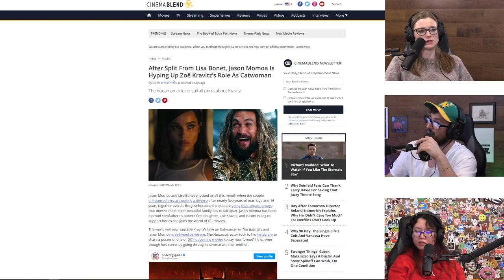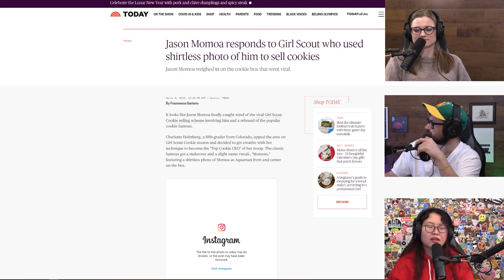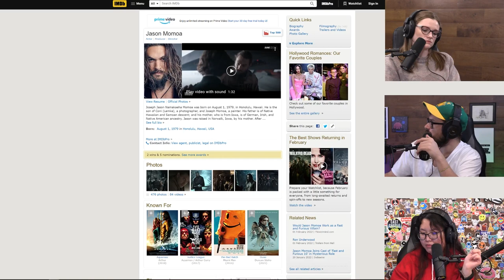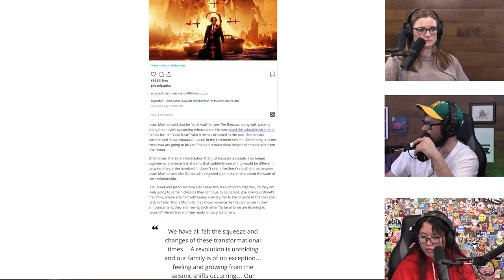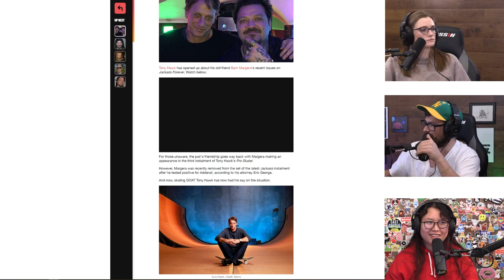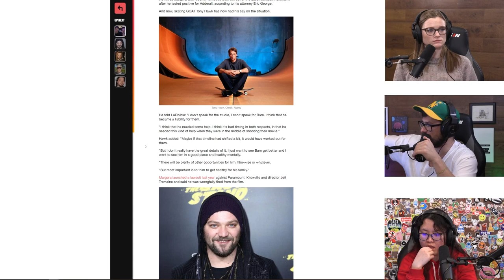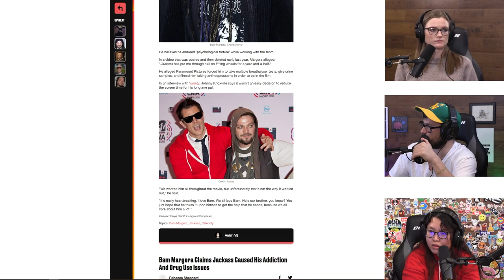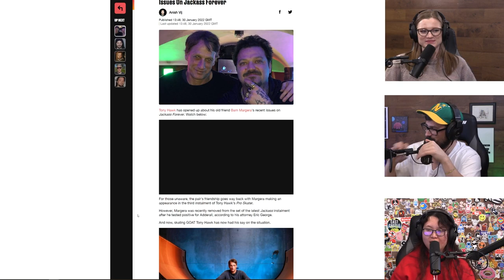Tony Hawk Opens Up On Bam Margera's Recent Issues On Jackass Forever